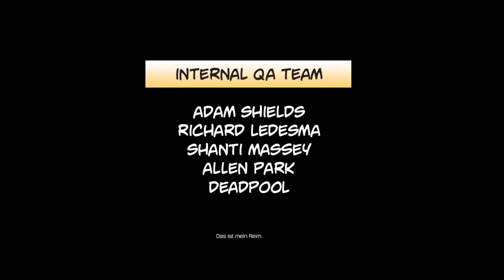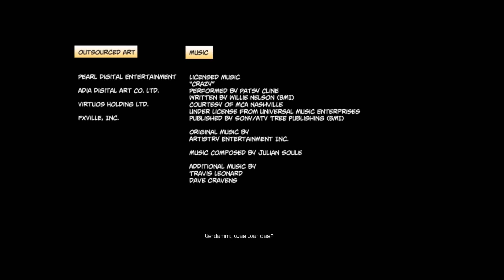Let's Play DEADPOOL #026 - Goodbye Sinister «GERMAN» | HD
Ein weiteres LPT von Itschi und mir ...